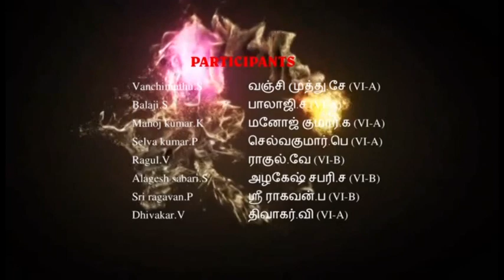HO JAYENGI BALLE / ஹோ ஜயேங்கி பலே 2014